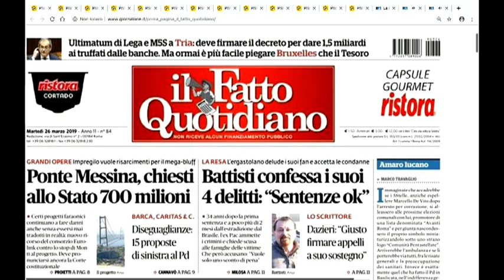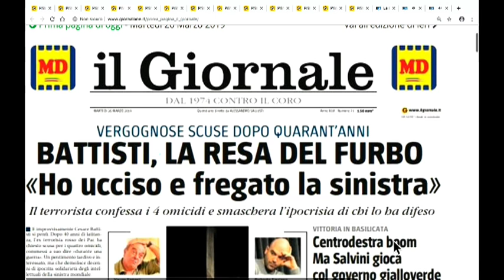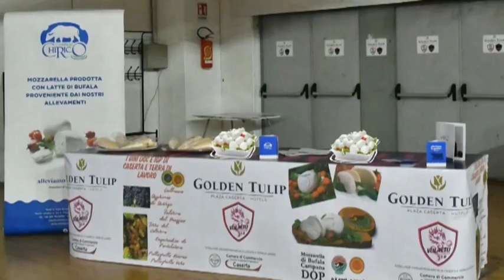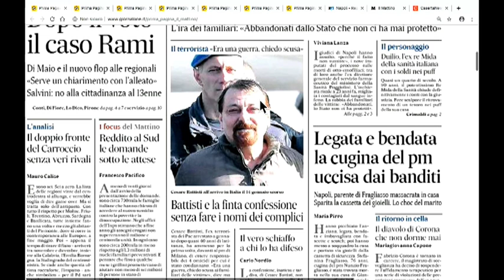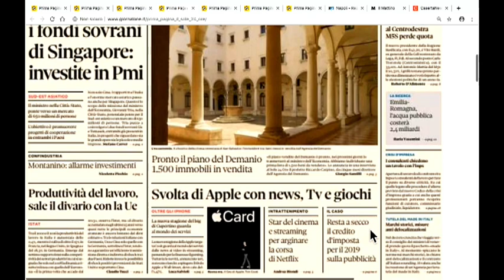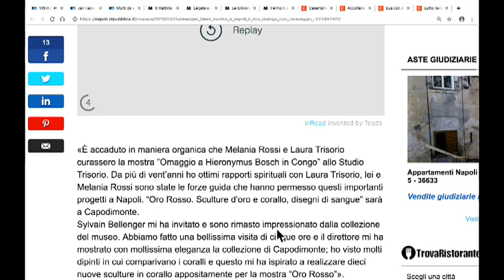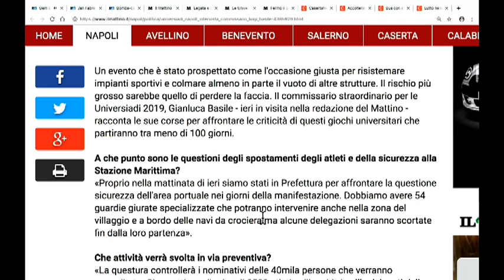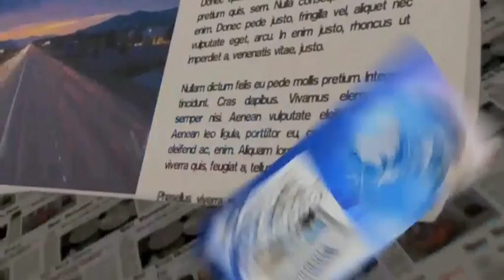DIRETTA RASSEGNA STAMPA 26/03/19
Rassegna Stampa di Martedì 26 Marzo 2019 - Teleprima: Canale 91 dtt.